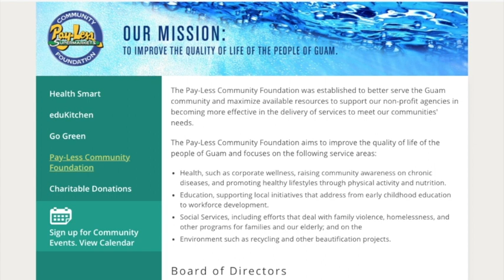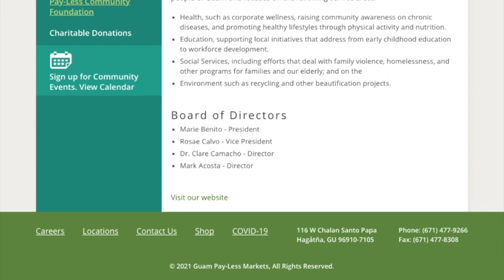Chamorro News Update: October 14, 2021